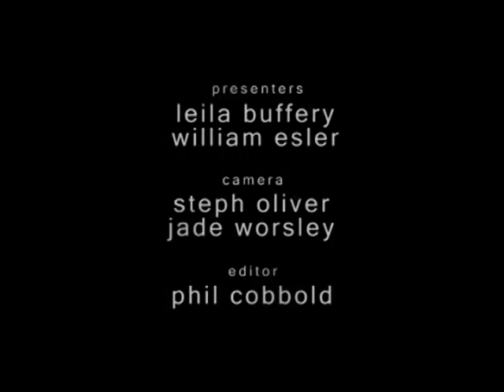Varsity Swimming 2009 final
The first event of this years Varsity series 2009 may not have given Trent the best start, but all of our swimmers certainly made a splash and put in an epic performance.